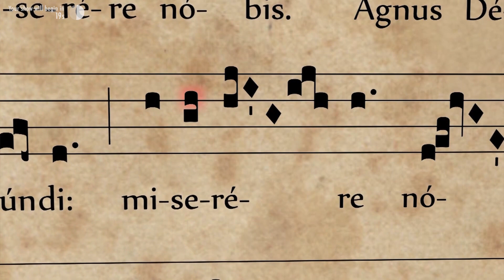Save the Earth!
Man-made climate change is poor science and even worse theology.